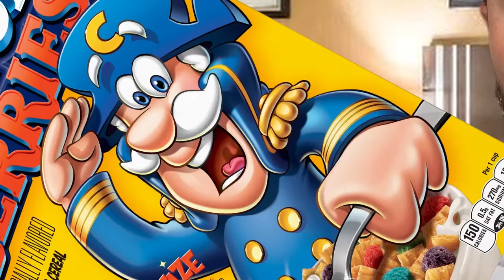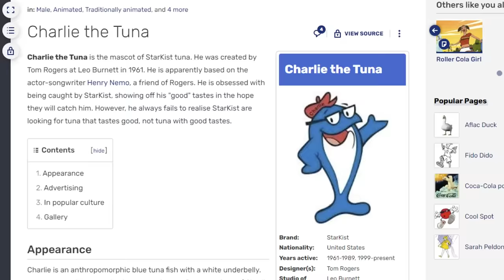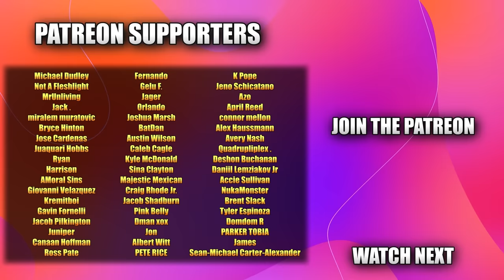Smash or Pass: Mascots